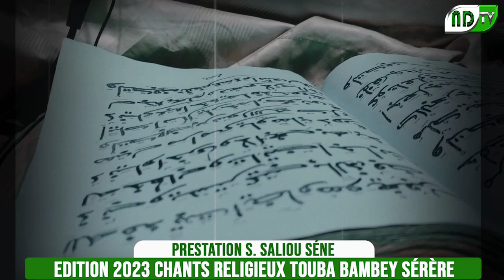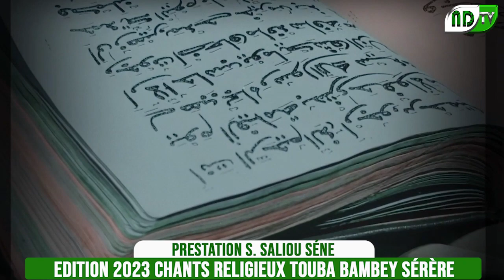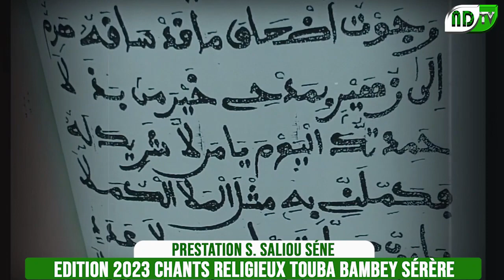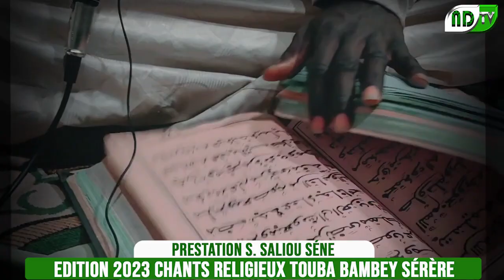BismilILLAHIlazi S. Cissé par Serigne Saliou Sene Thiante Annuel Bambey Sérère 2023